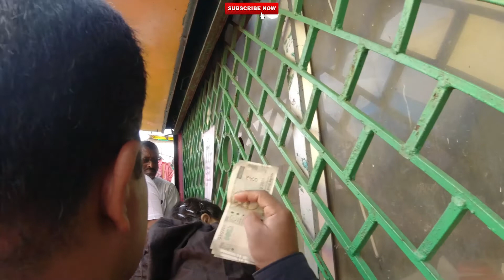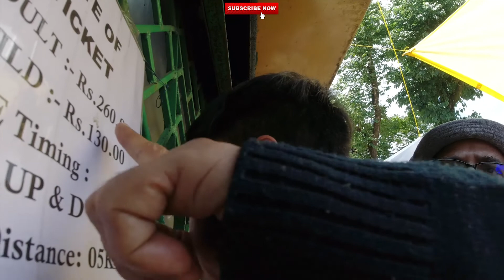Darjeeling ka nazara from rope way